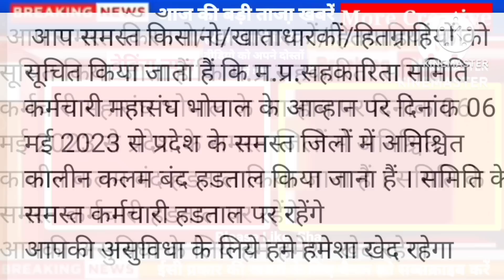7 May 2023 ! Madhy Pradesh News ! मध्यप्रदेश समाचार ! Bhopal News ! भोपाल समाचार ! CM Shivraj !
MP_breaking_ News
एमपी समाचार
एमपी न्यूज़
भोपाल समाचार
 Bhopal samaachar,
Kisan Samachar ,
Kisan khabar ,
MP Kisan Samachar ,
 Kisan News ,
Rajniti Sammachar ,
 MP News ,
 Madhya Sammachar ,
MP Sammachar ,
School Sammachar ,
 MP School Sammachar ,
 Karamchari Sammachar ,
Karamchari News ,
 Karamchari Jagat ,
 PM Kisan Yojna ,
PM News ,
 Pradhanmantri Yojna ,
Sambal Yojna ,
Mukhyamantri Kisan Yojna ,
Kisan Yojna ,
Panchayat Chunav ,
Gram Panchayat Chunav ,
Assembly Subelection ,
Assembly Election ,
Locksabha Election ,
Locksabha Chunav ,
Vidhansabha Chunav ,
Rahyasabh Election ,
 Rahyasabh Chunav ,

किसान खबर ,
एमपी समाचार,
किसान योजना ,
राजनीति समाचार ,
राजनीति हलचल ,
एमपी राजनीति ,
 पंचायत चुनाव ,
विधानसभा चुनाव ,
लोकसभा चुनाव ,
School Sammachar ,
School News ,
MP School Sammachar ,
 Board Exam ,
MP Board Exam ,
Karamchari Sammachar ,
Karamchari News ,
Karamchari Jagat ,
स्कूल समाचार ,
शिक्षा समाचार ,
शिक्षा जगत ,
एमपी बोर्ड परीक्षा ,
कर्मचारी समाचार ,
संबल योजना ,
बीमा योजना ,
छत्तीसगढ़ समाचार ,
छत्तीसगढ़ योजना ,
पुलिस भर्ती ,
शिक्षक भर्ती ,

Thanks ,
More Creative ,
more creative